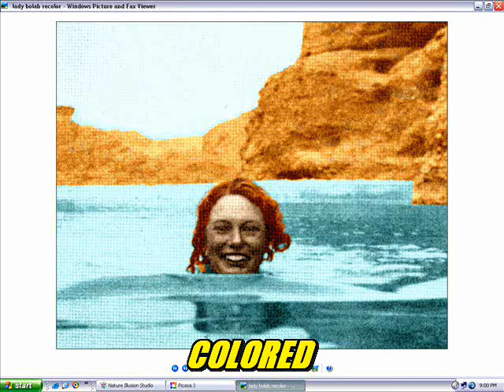A BRITISH GIRL BATHING IN THE BOLAN PASS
See how an old 30's 40's pic of a British girl bathing in a stream of the legendary Bolan pass                       ( Balochistan, Pakistan)  was made more  interesting and realistic by using different soft wares. The soft wares used were:     to colorise b/w pic RECOLOR;      for animation  'NATURE ILLUSION STUDIO' and for video making   PHOTOFILTER STUDIO X ; and  MAGIX MOVIE EDIT PRO 15 were used.